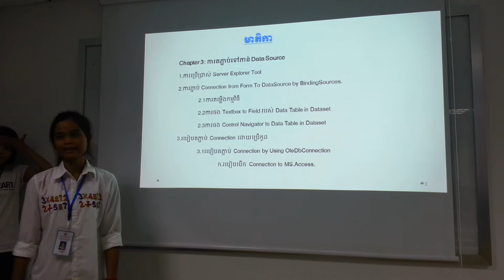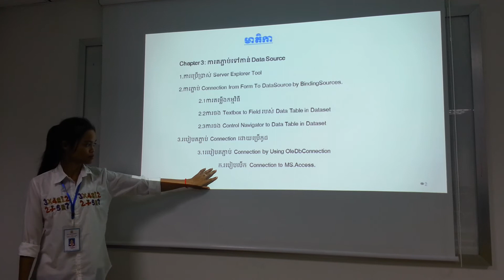Advanced C# Connecting to Datasource 1-Using Server Explorer Tool Presentation by Miss. Tong Bopha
Advanced C# Connecting to Data Source
Session Evening Class
Group 3
This videos demonstrate How to using Server Explorer Tool
Presentation by Miss Tong Bopha